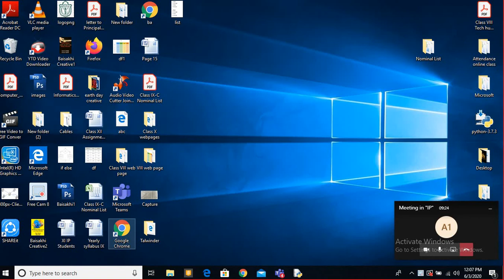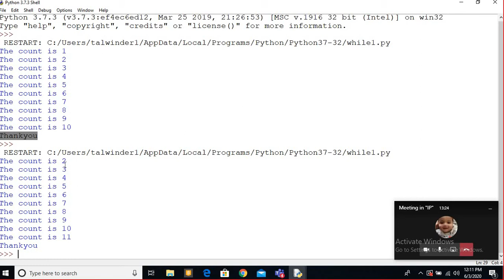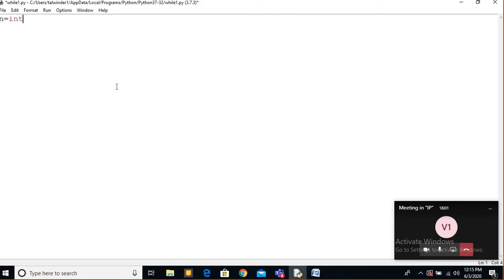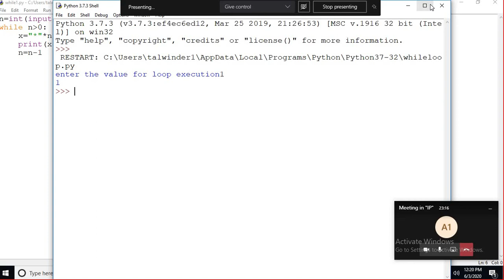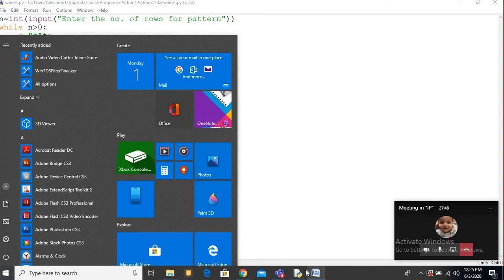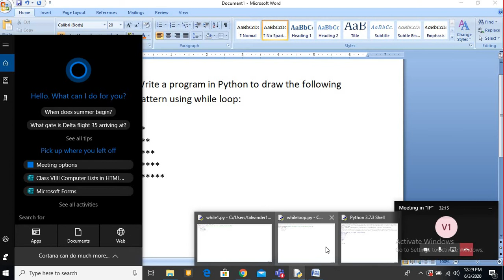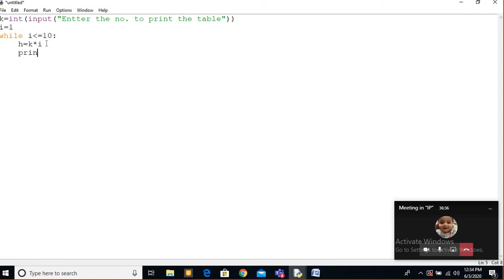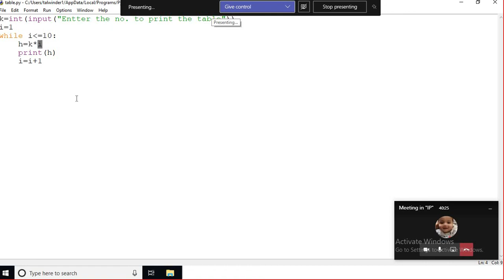Class XI Lecture recording 03062020